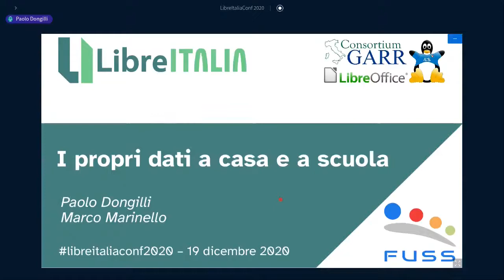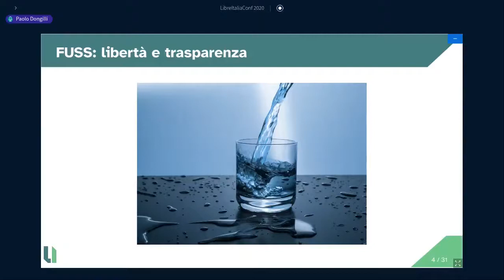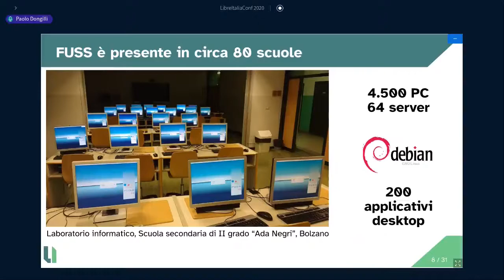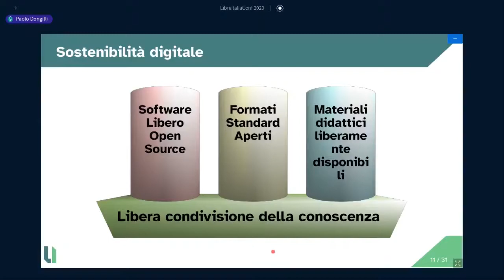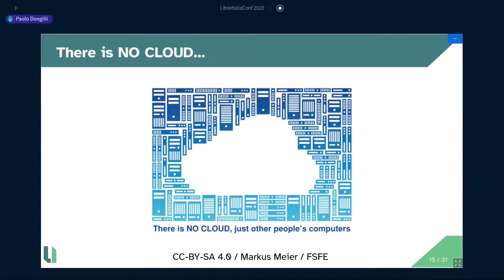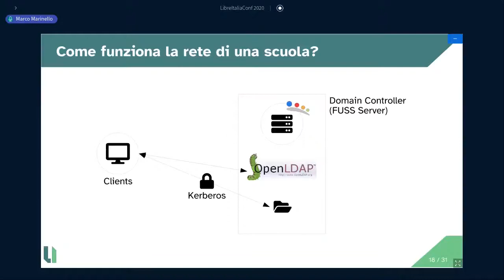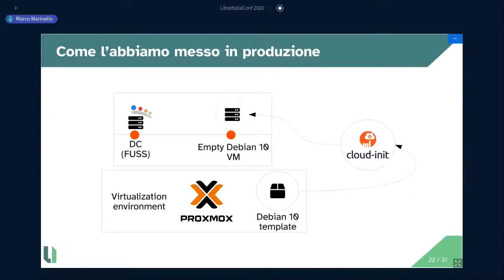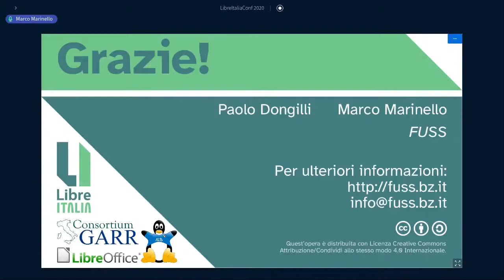I propri dati a casa e a scuola - LibreItalia Conference 2020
Intervento di Paolo Dongilli e Marco Marinello (FUSS) dal titolo "I propri dati a casa e a scuola" tenutosi online durante la LibreItalia Conference 2020 il giorno 19  dicembre 2020.